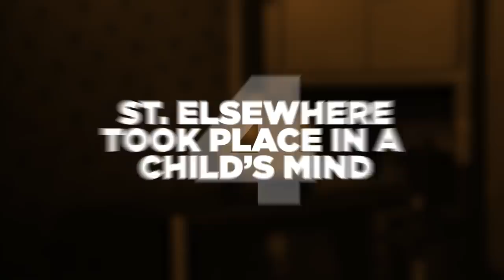10 Most Bizarre TV Series Finales In History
Who cares How I Met Your Mother? She's dead!